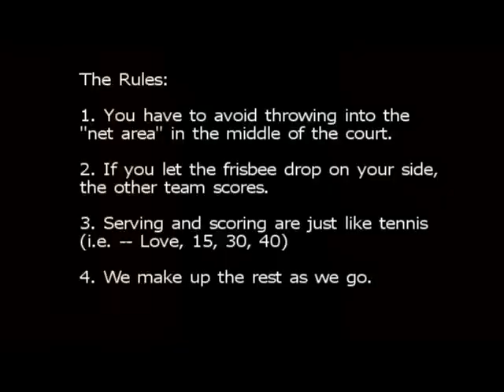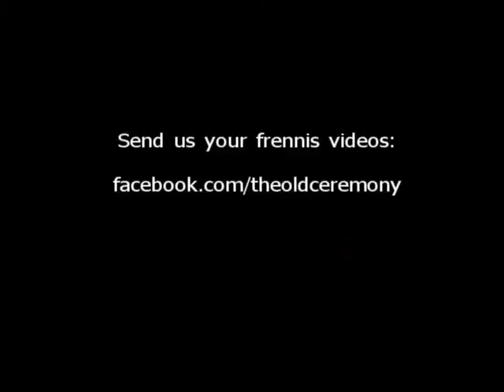How to play Frennis by The Old Ceremony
The NC band The Old Ceremony teaches how to play "Frennis" (frisbee + tennis), a sport they invented on the road.

Try it out and post your own frennis videos